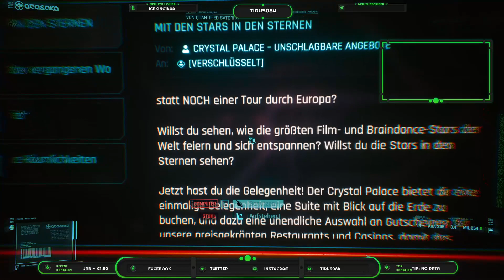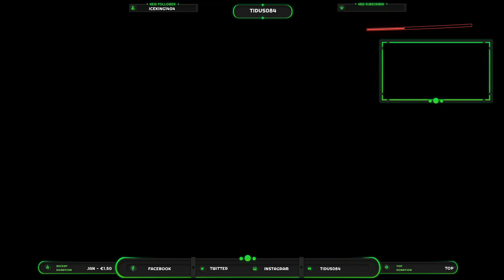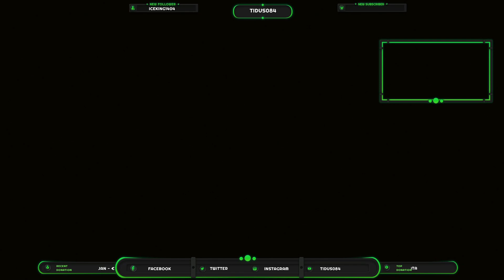[GER/DE/900p/18+] Heute → 💎 Cyberpunk 2077 Konzerner💎 - Ohne MIC weil späte Stunde -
Danke !